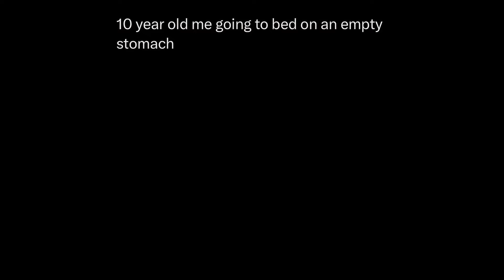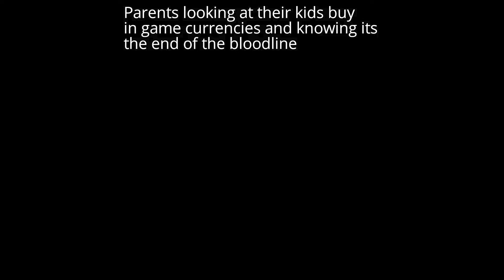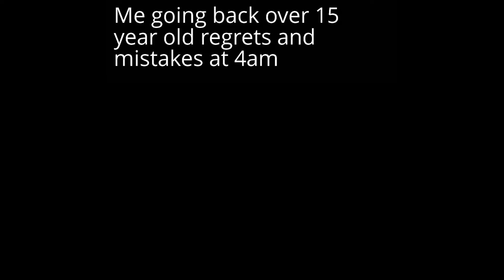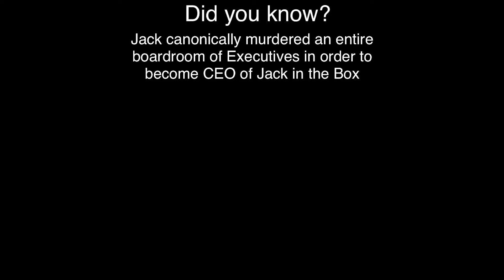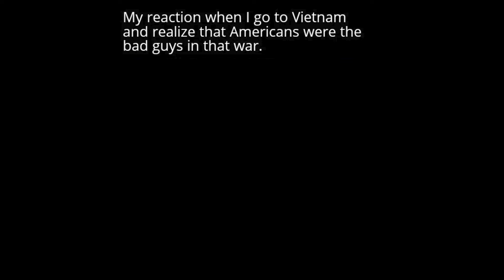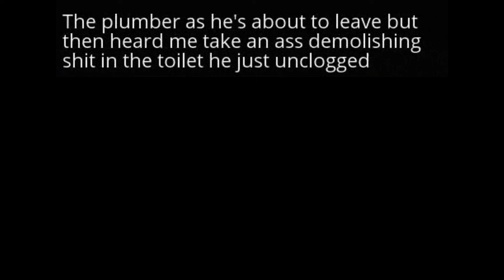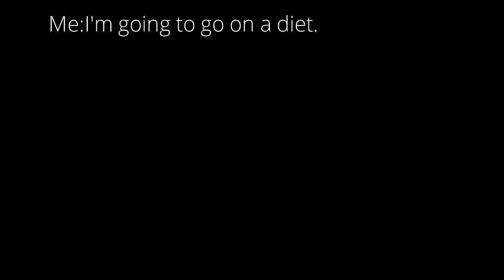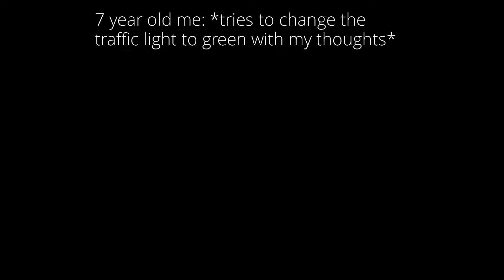Nightly Juicy Memes 1256